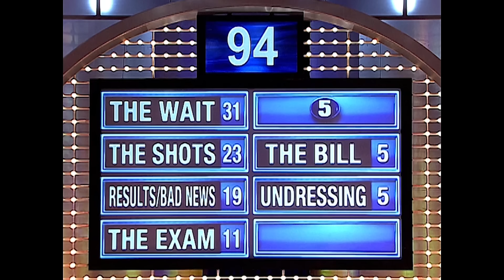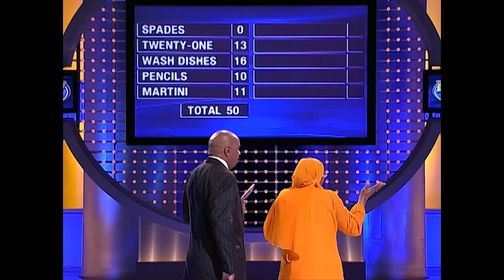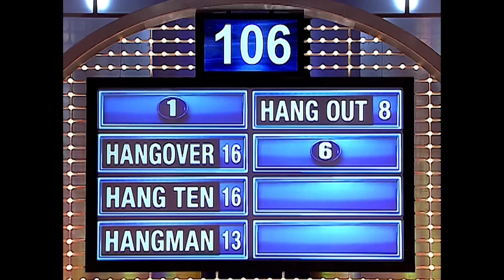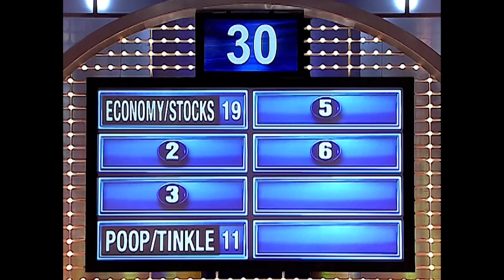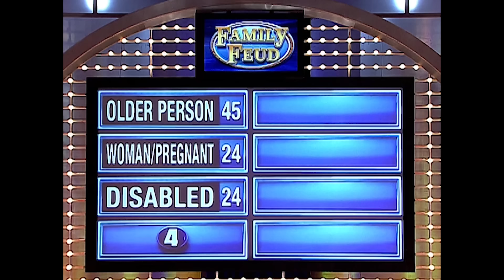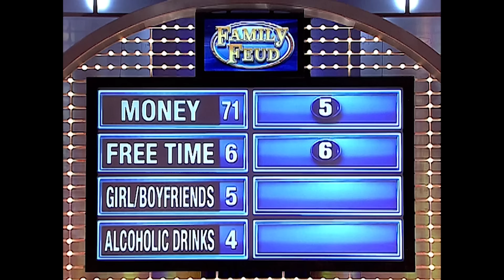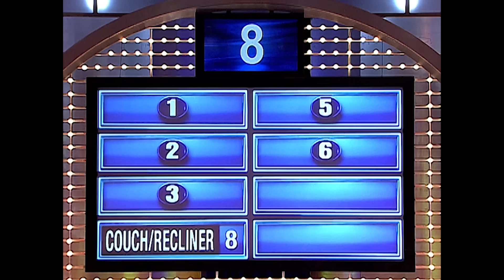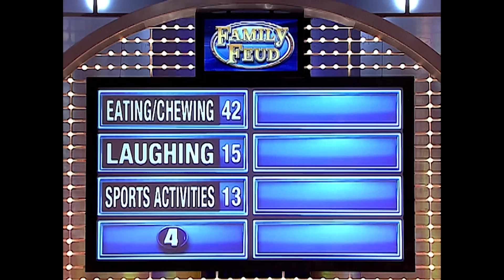The Abdur-Rahmans race to victory on the Feud!! (Full Run)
Buckle up for Car Stars with Steve Harvey, baby!! Enjoy the Abdur-Rahman fam’s full 5-episode run to a brand-new car on Family Feud.

00:00 - Introduction

EPISODE 1/5
Recorded on August 22, 2010.
Chapters:
00:58 - Name the one thing you dread about going to the doctor.
04:40 - Name something men and bears have in common.
08:18 - Name an animal whose stomach is always touching the ground.
11:27 - Name an occupation where a person carries some kind of bag on the job.
14:37 - Fast Money!

EPISODE 2/5
Chapters:
20:33 - Name a way you know you’re at a really cheap wedding.
23:51 - Name something that can be lumpy.
27:31 - Name a word or phrase that starts with “hang.”
30:13 - Name something kids dare each other to eat.
33:41 - Fast Money!

EPISODE 3/5
Chapters:
40:18 - Name something a person might say is in the toilet.
44:05 - Name an occupation where a man can work with his shirt off.
46:40 - Name something people are sure to notice if you forget to do it in the morning.
50:02 - Name something about a person that would make you give up your seat on the bus.
53:32 - Fast Money!

EPISODE 4/5
Recorded on September 3, 2010.
Chapters:
01:00:06 - Name something women pump.
01:03:18 - Name something which the more you have, the more trouble you’re likely to get into.
01:06:53 - In which country are men the biggest playboys??
01:09:48 - Give me a word that rhymes with “spanky.”
01:13:18 - Fast Money!

EPISODE 5/5
Recorded on September 12, 2010.
Chapters:
01:19:49 - If men marked their territory like dogs, name something they’d put their scent on.
01:22:16 - Name something people do sitting down.
01:25:33 - Name something people think brings bad luck.
01:28:07 - Name an activity that might cause someone’s dentures to pop out.
01:32:56 - Fast Money!